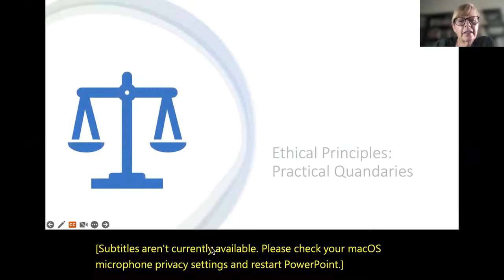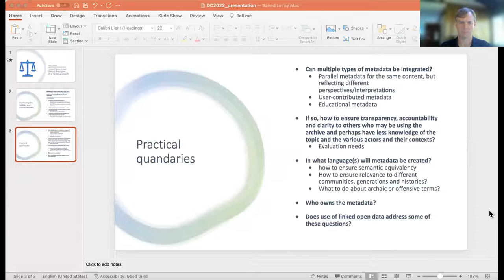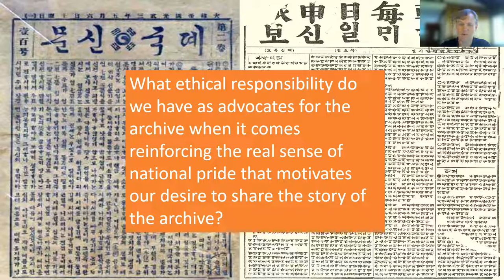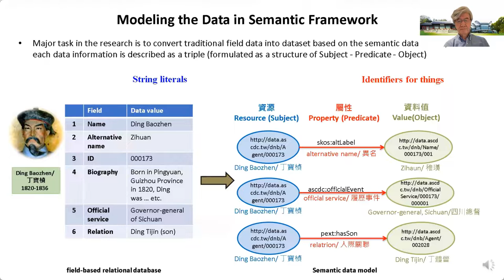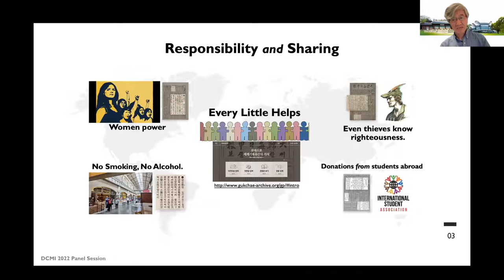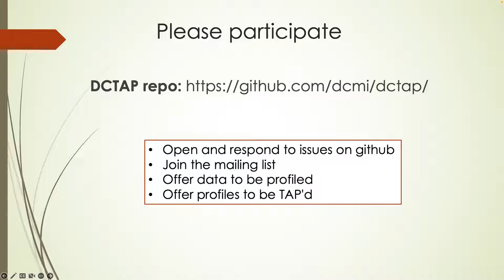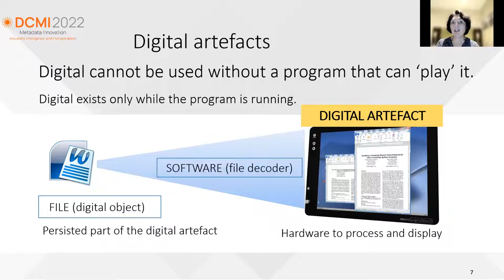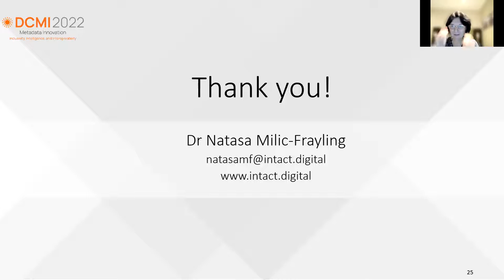DCMI 2022- Panel: Metadata that Sustains Local Archives for the Global Community